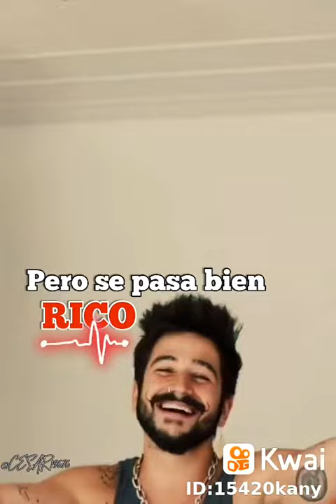19 de junio de 2021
cesaraspiros:VIDA DE RICO - CAMILO